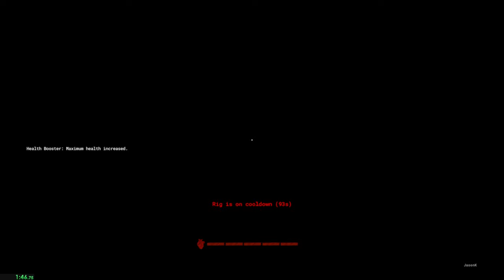Outlast Trials: Sabotage The Lockdown A+ Speedrun (1:46)